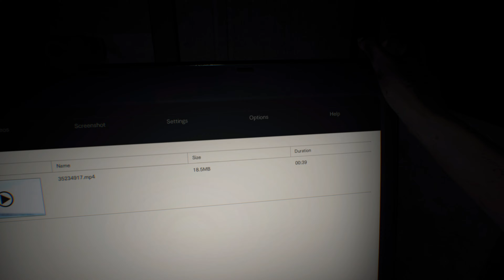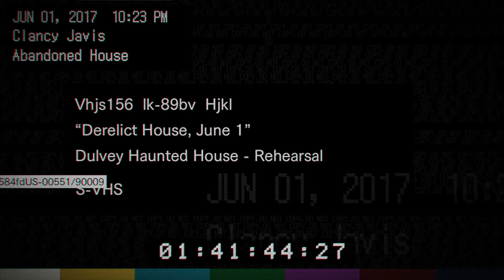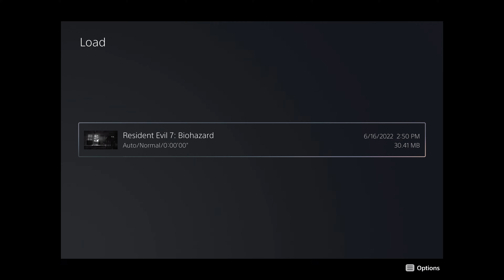Resident Evil 7 - PS5 Gameplay Next Gen Ray Tracing - Part 1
Welcome to an Amazing Gaming channel where can enjoy latest Gameplay , 100% Walkthroughs, I play on PS4 PRO/PS5/Xbox X Series & PC, record in 4K HDR 60FPS and upload on a daily basis.
👑 Abu Gamers 👑
Specs:
►PS5
►Xbox Series X
►PS4 PRO
►Elgato Game Capture 4K60 Pro MK.2
▬▬▬▬▬▬▬▬▬▬▬ஜ۩۞۩ஜ▬▬▬▬▬▬▬▬▬▬
▬▬▬▬▬▬▬▬▬▬▬ஜ۩۞۩ஜ▬▬▬▬▬▬▬▬▬▬